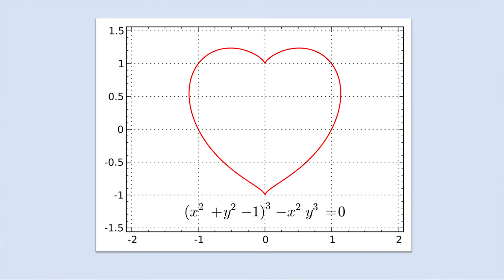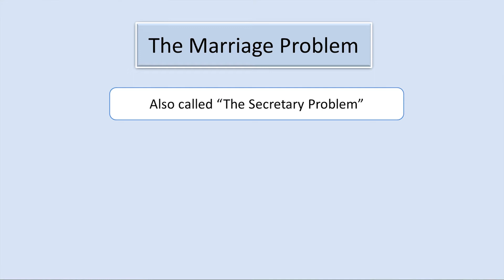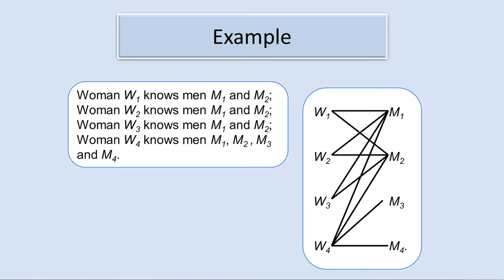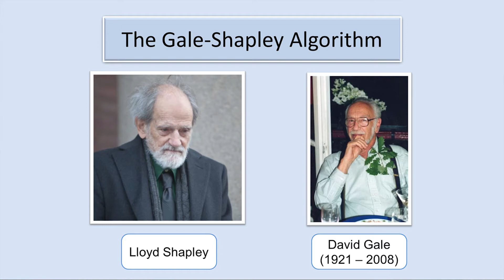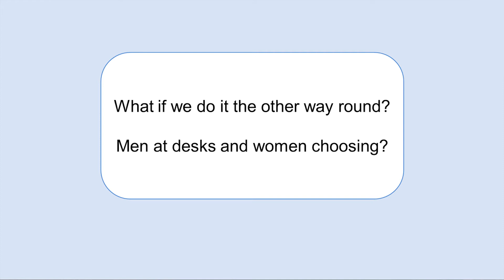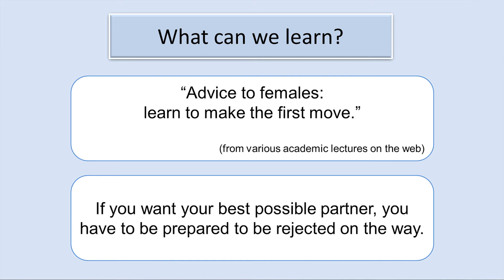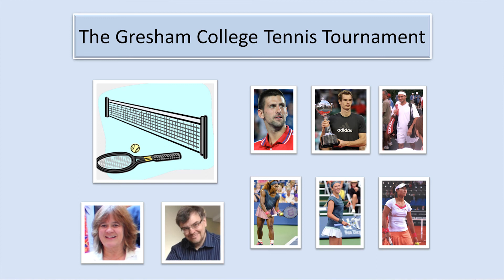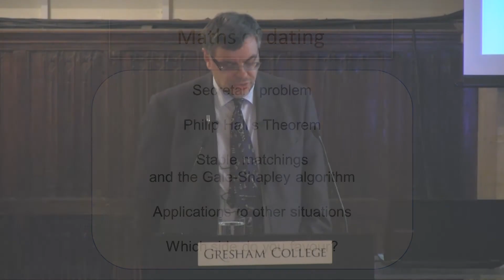Finding Stable Matches: The Mathematics of Computer Dating - Professor Tony Mann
Can an algorithm find true love? Professor Mann looks at the mathematics that powers dating websites

Computer systems use mathematics to fly aircraft, carry out complex financial transactions and calculate the optimal design for racing cars.  But mathematics helps solve many other problems: how to assign students to rooms in university halls of residence? how a computer dating agency can most effectively pair off its clients? Fascinating mathematical techniques have been developed for these problems and this lecture presents and discusses in simple terms, various non-numerical mathematical algorithms.

The transcript and downloadable versions of the lecture are available from the Gresham College